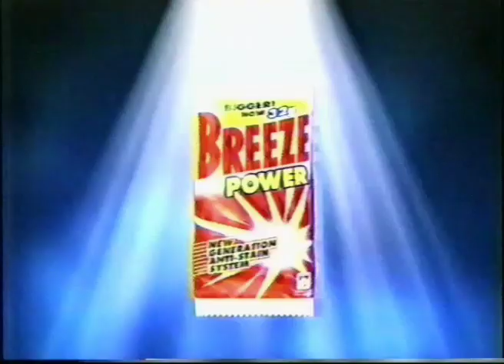Breeze Power sachet 15s - Philippines, 1999